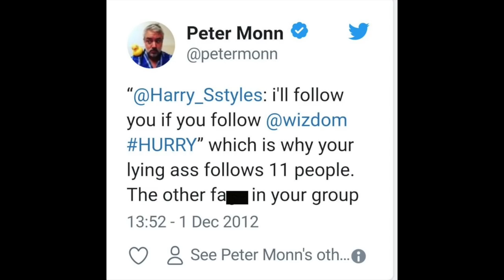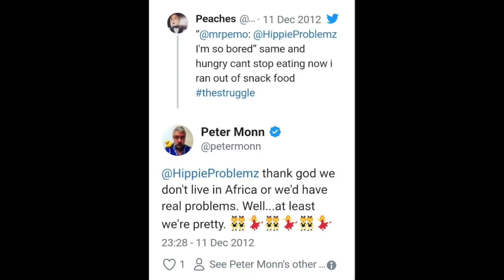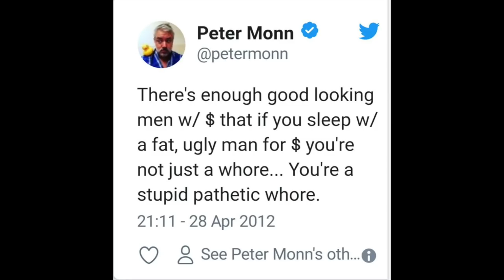PeterMonn the Hypocrite - Starring His Tweets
Showcasing not only Peter Monn's Tweets, but his absolute hypocrisy. He is NEVER allowed to talk about his "white privilege" again.

Based Mama Runs To Media Says Kilroy Money STOLEN By Alt Right Hackers! James Allsup's Fault!